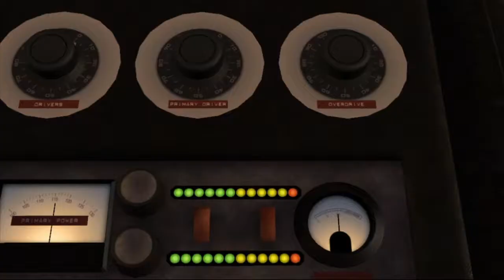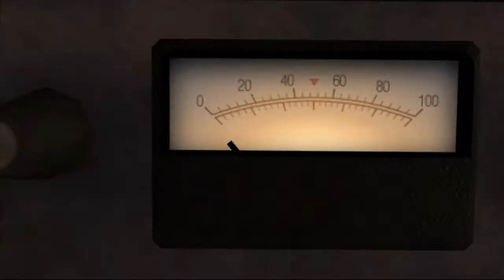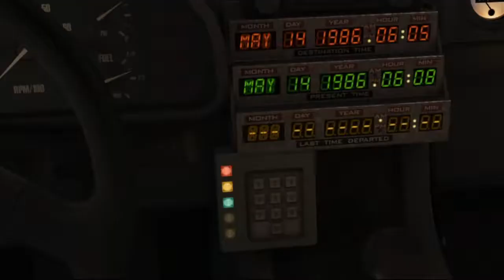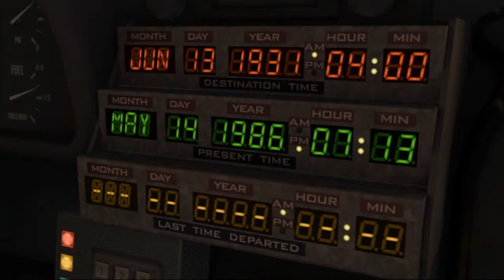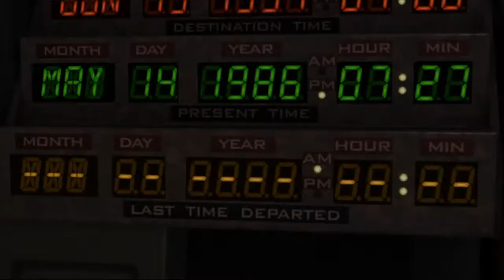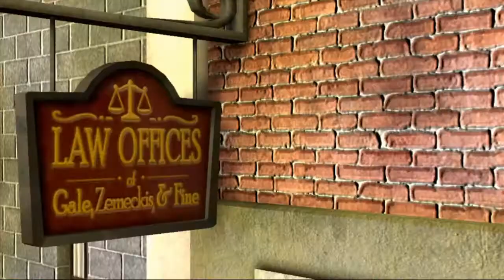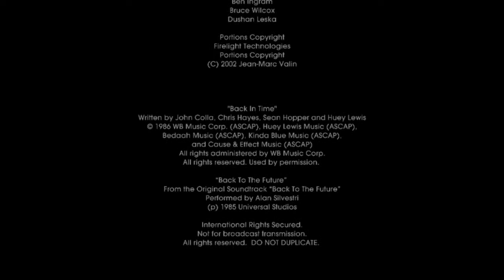Back To The Future Episode 1: It's About Time {Presented by Venixk / Jokester323}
Also known as: Better than the Third Movie